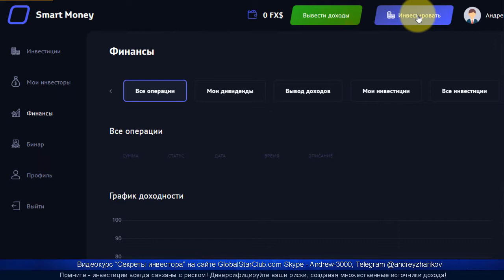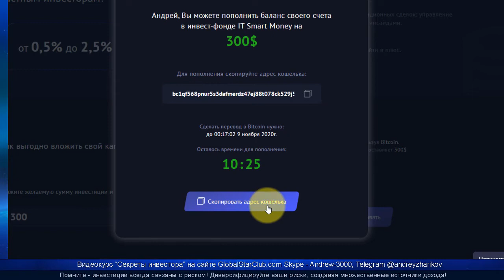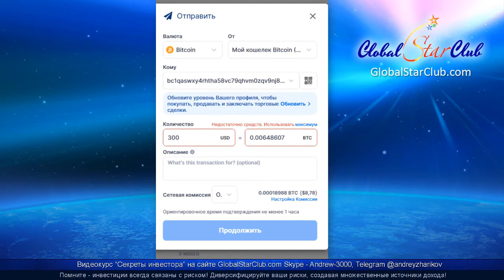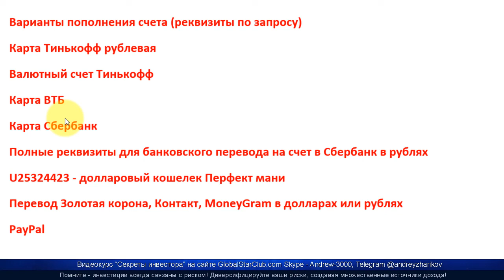IT Smart Money - Ввод средств в биткоинах